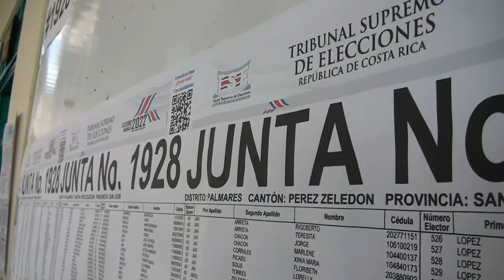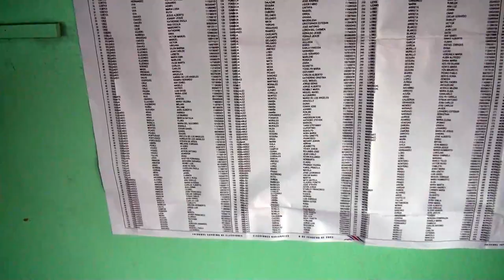La inclusión será uno de los grandes retos para el nuevo alcalde o alcaldesa de Pérez Zeledón